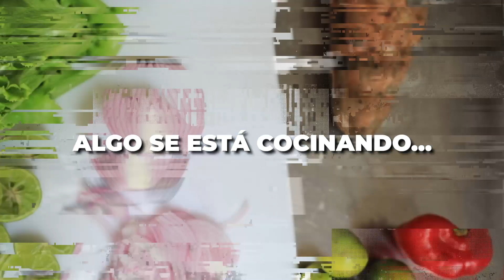¡LLEGÓ EL DÍA! | HOY REVELAREMOS EL MISTERIO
🤩 ¡Llegó el gran día! | Hoy descubriremos lo que el Ministerio de la Producción estuvo trabajando junto a Tito "el bonito".  🐟🩵